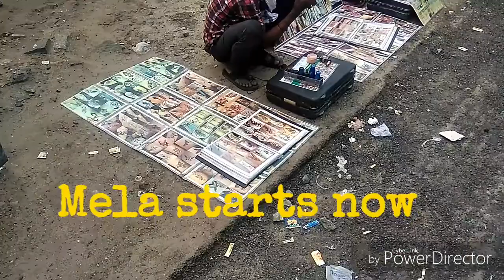Ganesh Chaturthi Hyderabad travel with Deepak Mishra yo